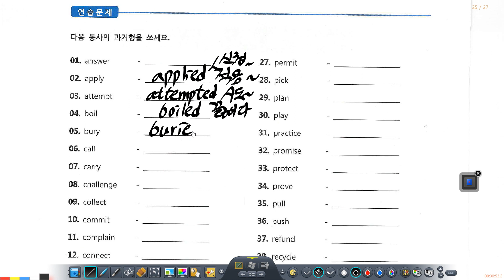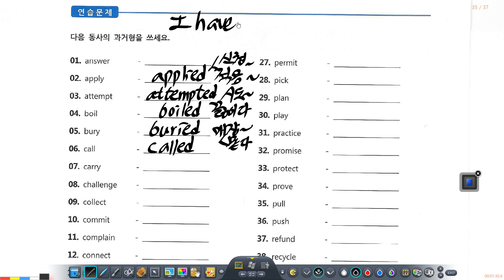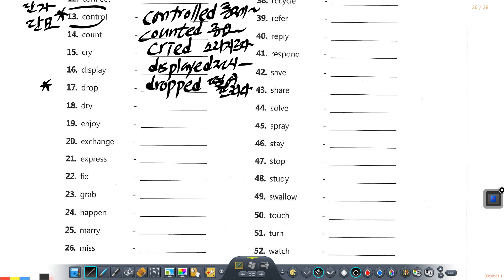[영어 기초 문법] 동사 규칙변화 | 초6~중3